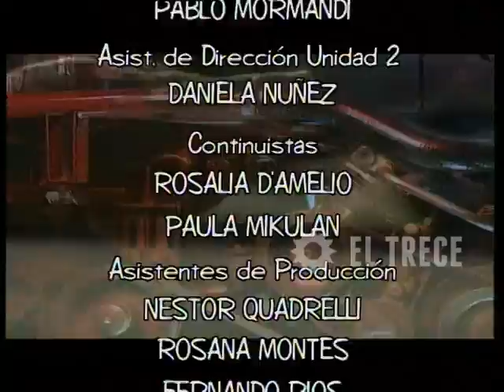Gasoleros - Capítulo 130- Parte 5